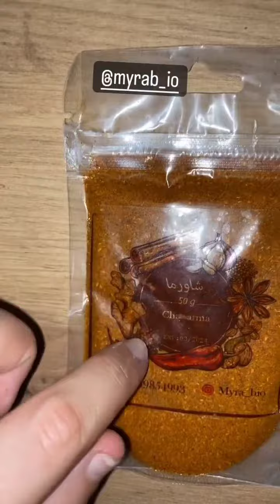ياسمين توهامي:الأكل الصحي..مهم بعد الرياضة 🥰